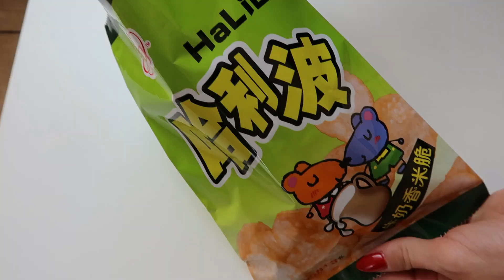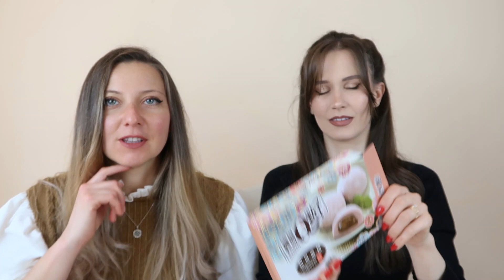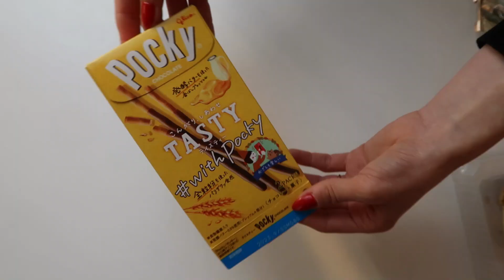ОПИТВАМЕ ХРАНИ ОТ КИТАЙ И ЯПОНИЯ 🤢🤮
Здравейте и добре дошли в днешното видео, в което с Мел ще пробваме странни японски и китайски храни.

*Може да очаквате 2-ра част на видеото в канала на Мел на 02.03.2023*